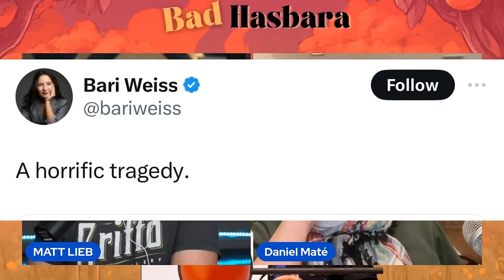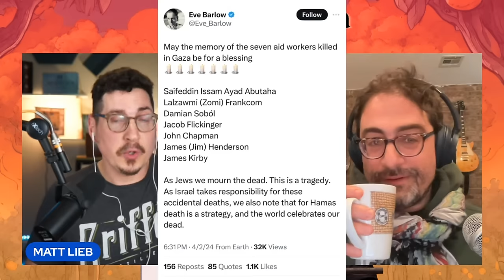Bad Hasbara 21: Sorry Lo Sorry, with Abby Martin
Daniel and Matt are together again and joined by the amazing independent journalist Abby Martin. This week we are talking about the recent murder of 7 World Central Kitchen aid workers in Gaza and the Israeli government's forced apology.